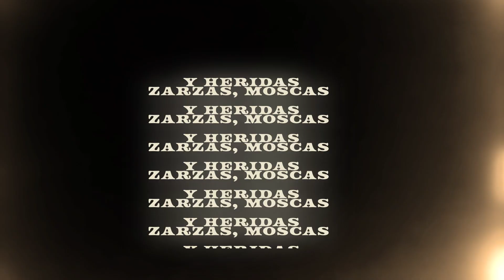Zarzas, moscas y heridas | Pastor Efrén Ruíz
Queremos orar por tus peticiones!

🛎 Subscríbete en nuestro canal CasaDeDios para encontrar mensajes de fe, esperanza y oración.